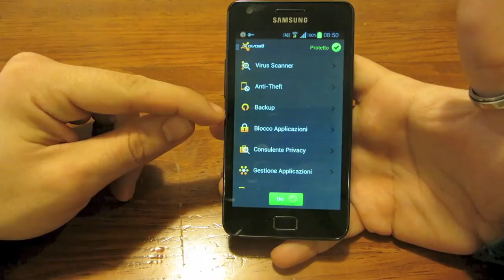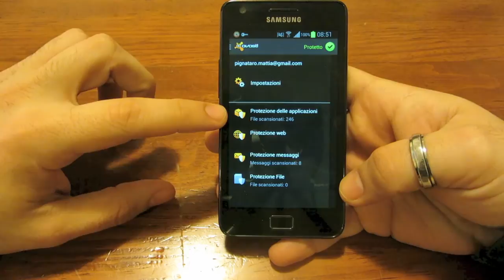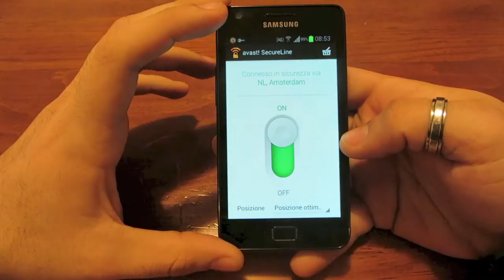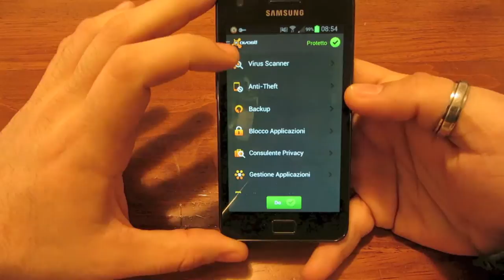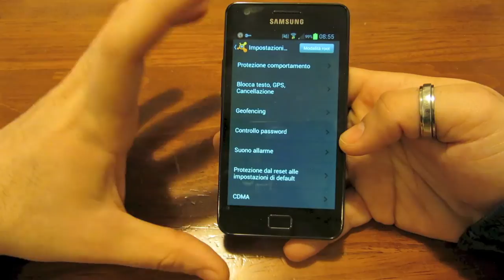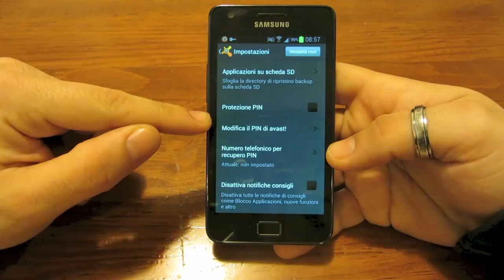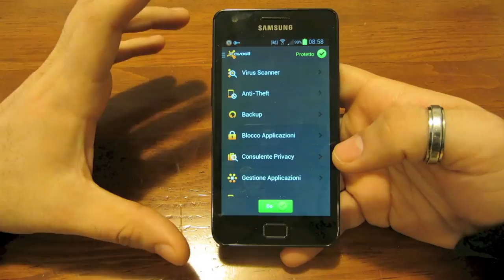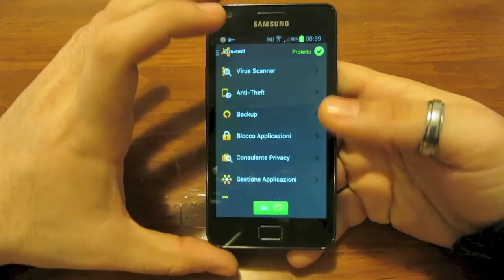Avast: come mettere al sicuro il proprio dispositivo by Android Blog